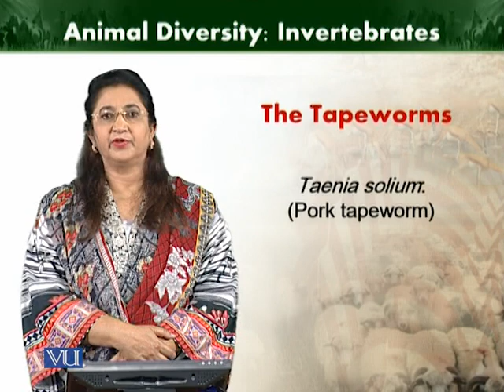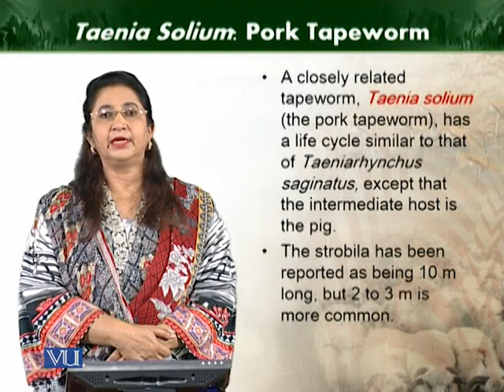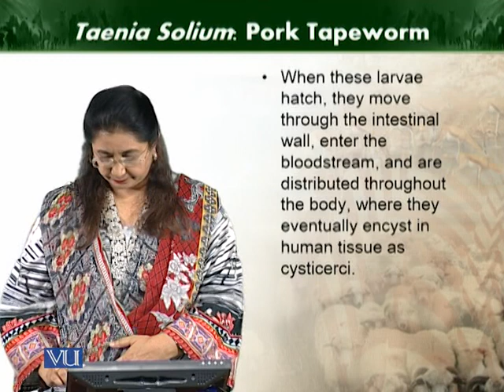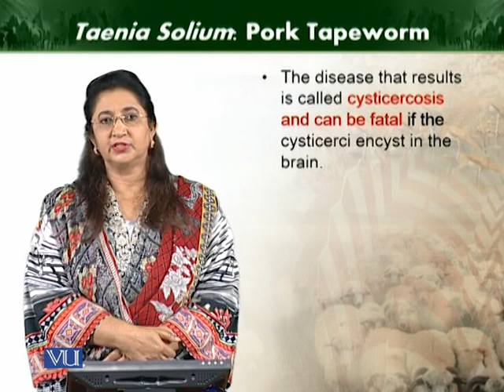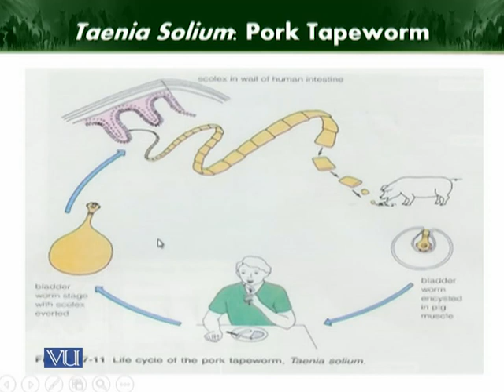Taenia solium | Animal Diversity Invertebrates | ZOO512T_Topic060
Topic060: Taenia solium
by Dr. Farkhanda Manzoor